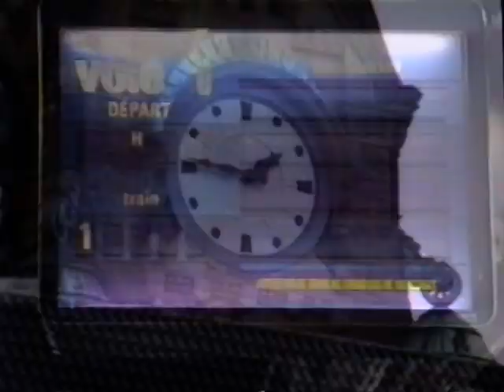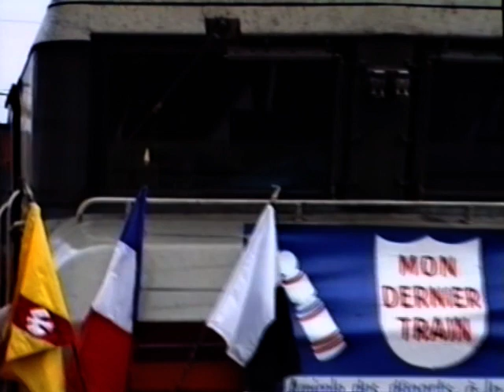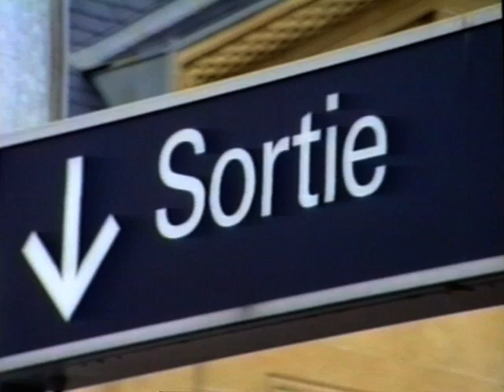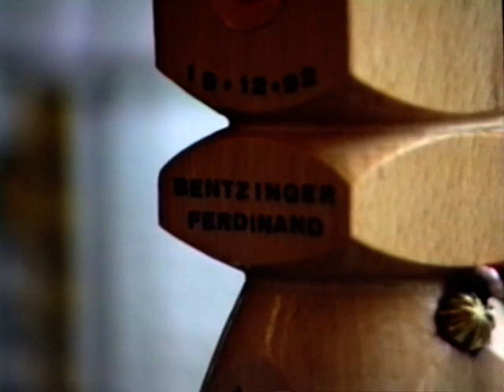retraite sncf metz fernand bentz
fernand bentzinger ; melody bentzinger ;pascal lemaire ;francois rey; depart en retraite du 19:12:1992